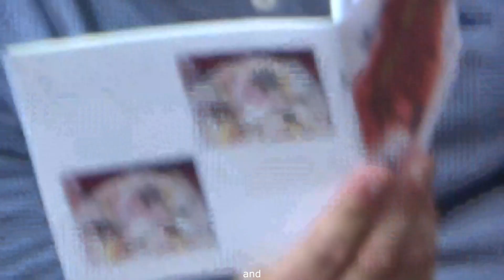qos & seeds party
made this cute video for my sister's friends ✩°｡ ⋆⸜ ✮

need someone to proofread your paper??? reach out to my sister. she's a smarty pants :)

xoxooooooo